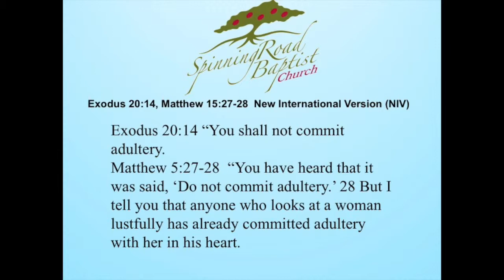"The Myth of No Consequences" Exodus 20:14, Matthew 5:27-28. Pastor Scott Goodman 21st February 2016